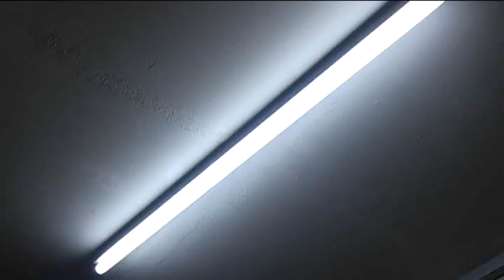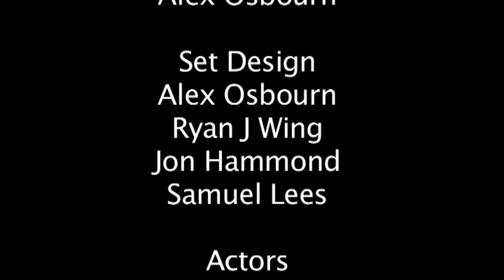A Man - Short Student Film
Short film by Students from University of Bedfordshire. Original story interpreted from a painting.